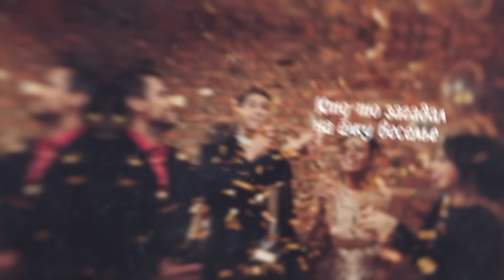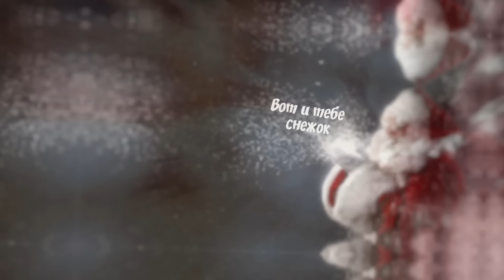Полиграф ШарикOFF – "Cнежок" (LYRIC VIDEO)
Полиграф ШарикOFF - Снежок (Lyric Video, 2018)

Каждый декабрь слушателей атакуют десятки новогодних песен со стандартным набором праздничных штампов. И только Полиграф Шарикоff решил рассказать самую правдивую версию событий. В его песне речь идет о том, что снег на Новый год выпадает на самом деле не всегда и не везде, и тогда Деду Морозу приходится везти его с собой...

Текст песни Полиграф Шариков - Снежок

Он придет вслед за метелью,
Знают даже дети в школе,
Борода,как у Фиделя,
На улыбке, на приколе.
По традиции строго в красном,
Он мешок везет на праздник,
Он везет через границы
И не боится экстрадиции

Новый год заходит в каждое здание,
Это очень хорошо!
Все ребята Дед Мороза заждались
И его большой мешок.
Мы считали дни, считали недели
И сегодня он пришел.
Кто-то загадал на елку веселье,
Кто-то загадал снежок.
Вот тебе и снежок... (4 раза)
Парарарарарара

Скоро будет все несложно,
Все печали будут в прошлом,
Скоро будет все возможно,
Он уже прошел таможню.
Он везет дары Бермудов,
Надо только верить в чудо,
Надо только верить в сказку
И тогда наступит праздник.

Припев.
Пара-рара-рара